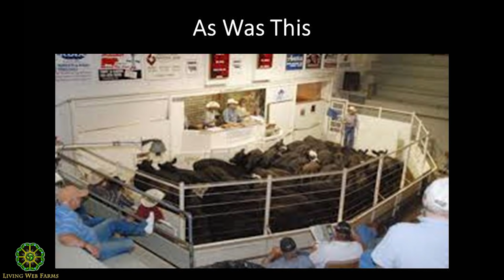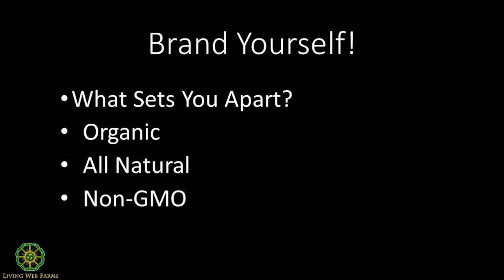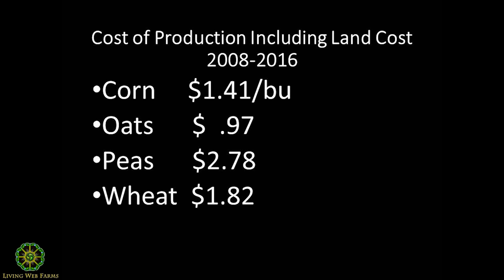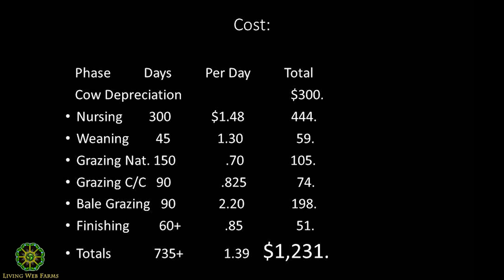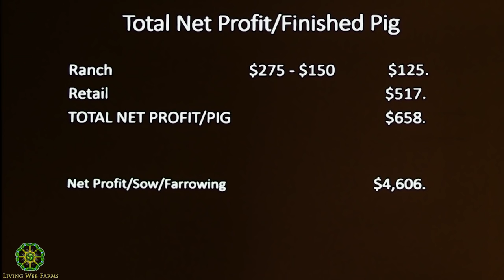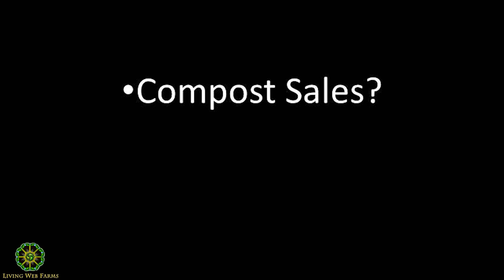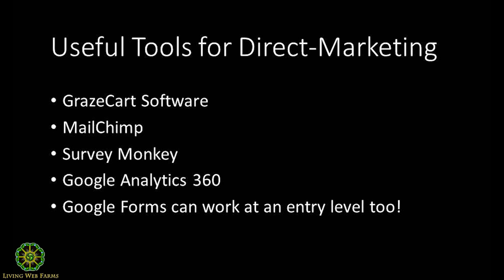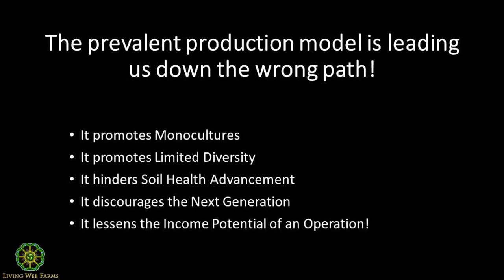Treating the Farm as an Ecosystem Part 3 with Gabe Brown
Gabe Brown of Brown’s Ranch in Bismarck, ND, shares his transformative journey of cultivating his farm from modern conventional use to a thriving living ecosystem. Through no-till and extensive cover crop usage, Gabe and his family are able to support a diverse array of farm and ranching enterprises that are both profitable and models of sustainability in regenerative agriculture.